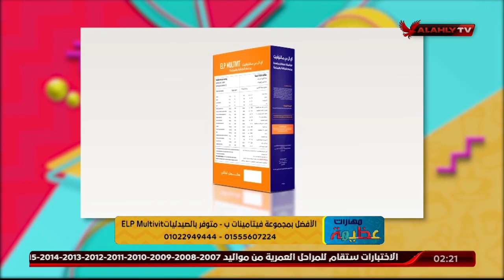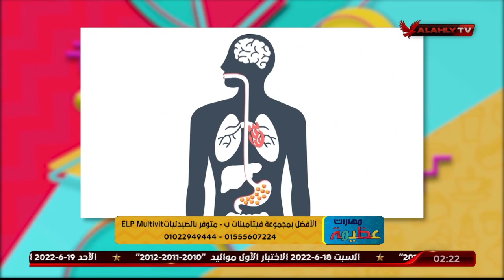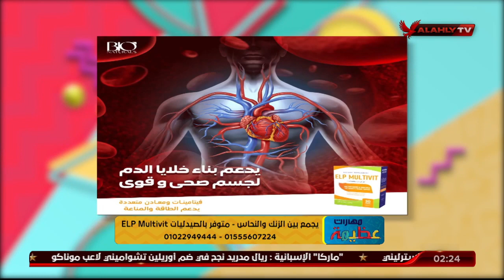د دينا أبو السعود تتحدث عن فوائد استخدام المكمل الغذائي ELP Multivit للسيدات